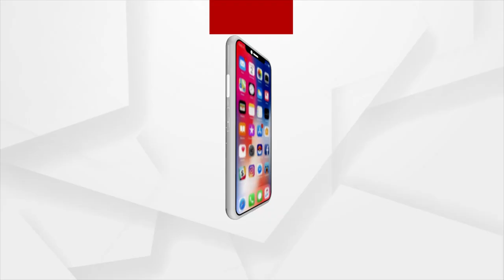MoU Signed Between India, Australia